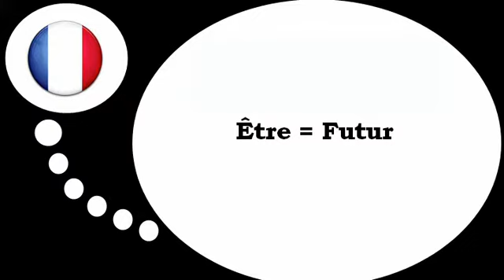Francouzsky lekce = Slovesa =být = v budoucím čase